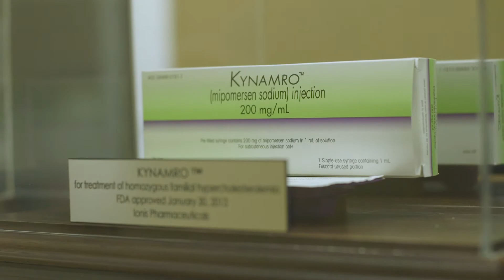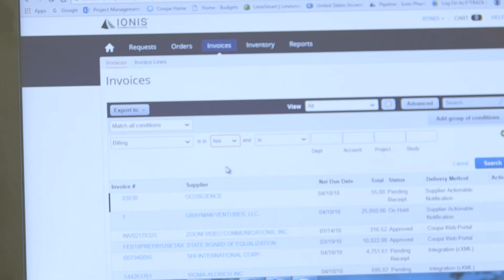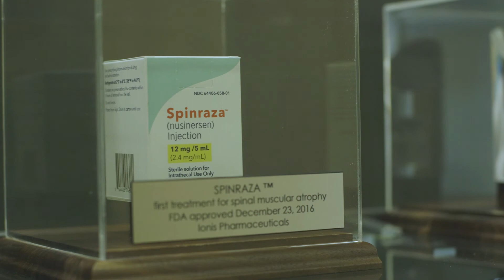Coupa Spendsetter Customer Story: Ionis (US English)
Ionis Pharmaceuticals (IONS) is the leading company in RNA-targeted drug discovery and development. In order to serve the needs of a globally-growing company, Ionis turned to Coupa to rapidly scale without adding AP resources and enabling scientists to focus on doing their jobs while procuring supplies with user-friendly Business Spend Management technology.